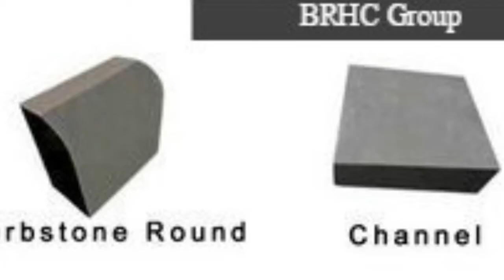RCC Road Divider Manufacturer in Mumbai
We are a leading firm offering RCC Road Divider to our clients. Our skilled and professional ensures to carry out a proper quality check before dispatching on various quality parameters. Also, the product is highly efficient and is available in pocket-friendly prices. Proper testing is carried out before dispatching the product at our clients’ door. These products are widely applicable as dividers on the roads.

Features:

Weather resistant
Maintenance free
Excellent Durability

rcc kerbstone manufacturer mumbai,rccdivider manufacturer mumbai,kerbstone manufacturer in thane